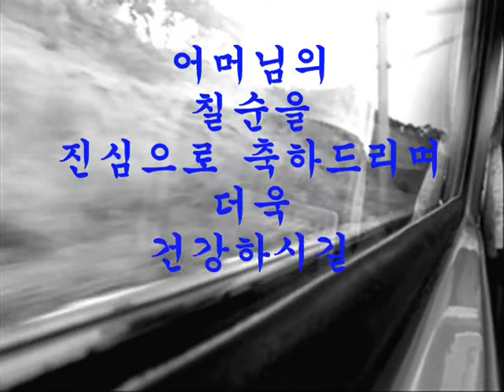김경선 어머님의 칠순을 축하 드립니다.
어머님의 칠순을 축하 드립니다.